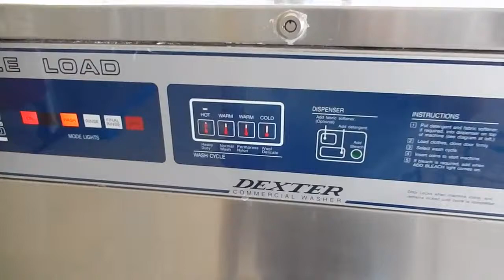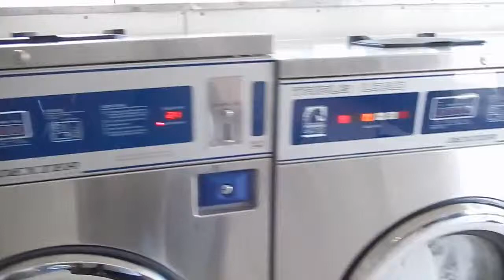АМЕРИКА #222 coin laundry прачечная самообслуживания HD